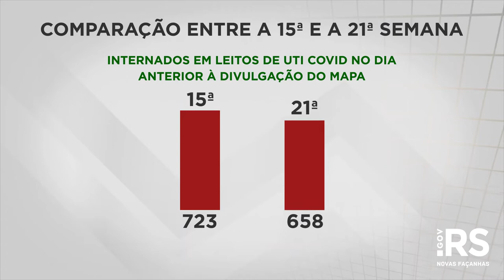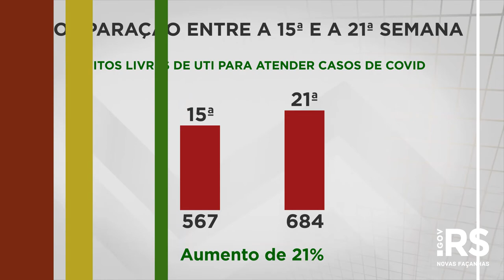Por que o mapa do distanciamento controlado ficou todo laranja